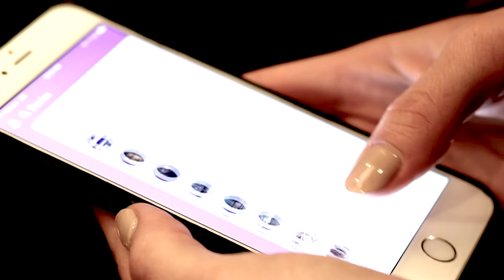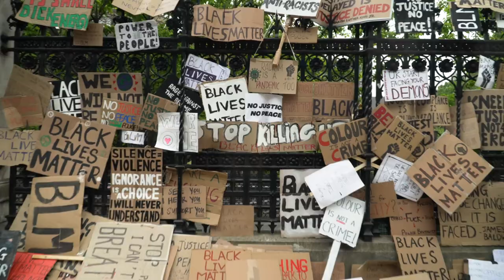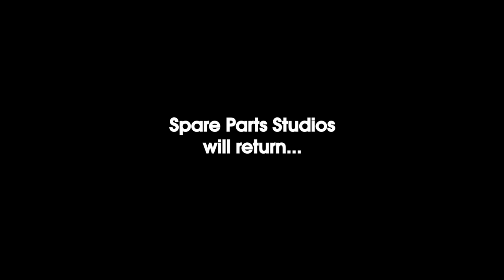End Of All Empires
My latest challenge to myself: collect a bunch of stock footage, and try to make a coherent piece. Footage courtesy of Wikimedia Commons, Videezy, and Videvo. Song "Ashes Of An Empire" by audionautix.